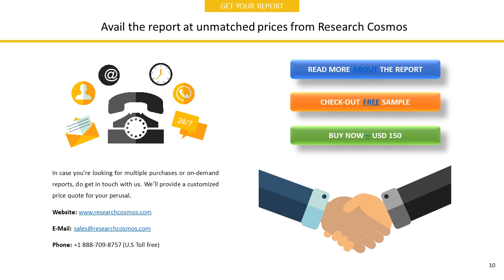ITI LIMITEDCompany Profile and Tech Intelligence Report, 2018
The report ITI LIMITEDCompany Profile is a detailed document covered company’s Overview, History, SWOT Analysis, Products/Services, Facts, Financials, Key Executives, Competitors, Tech Intelligence, IT Outsourcing, IT Management, Recent Developments and Strategy Evaluation.